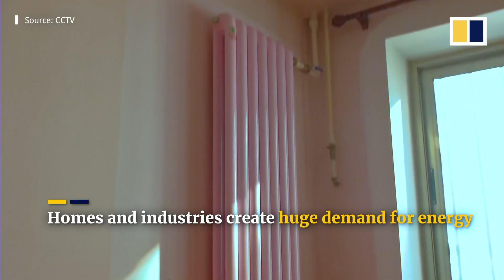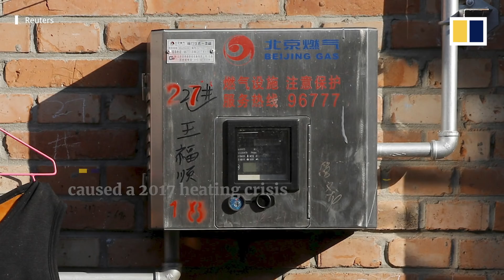How does China generate its energy?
China, the world’s largest energy consumer, relies heavily on coal to meet its unrelenting demand for electricity, heating and transportation. The nation is also the world’s biggest producer of energy – generating vast amounts using natural gas, hydropower, nuclear reactors as well as solar and wind.